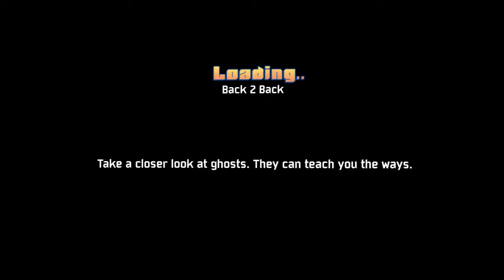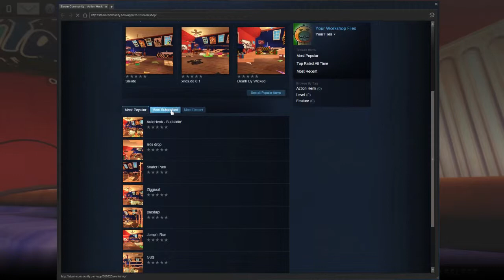Lets have a look at Action Henk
Action Henk ist ein typisches Zeit Rennen. Ihr habt verschiedene Maps mit mehreren Wegen und versucht bestimmte Zeiten zu schlagen und euch stetig zu verbessern. Das Spiel lebt vom Ergeiz des Spielers. Gefüllt wird der Content zusätzlich noch von den Spielern, denn das Spiel bietet einen Level Editor und Unterstützt demnach den beliebten Steam Workshop.

Wenn ihr solche Spiele liebt wie z.B. Trackmania, dann testet das Spiel gerne mal aus.